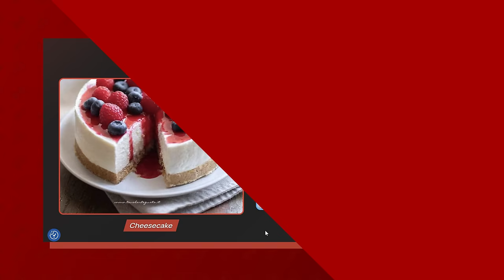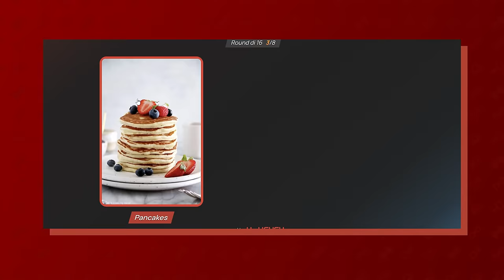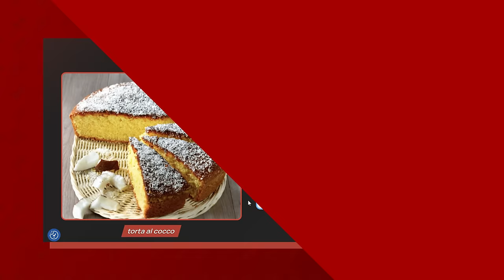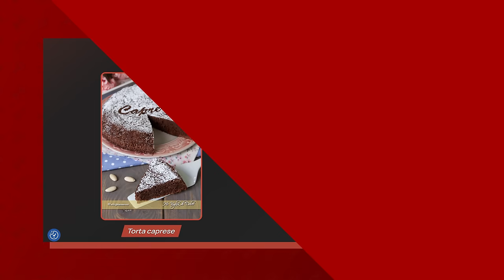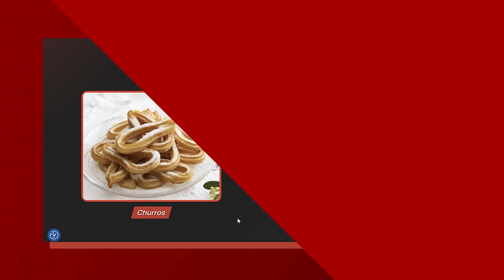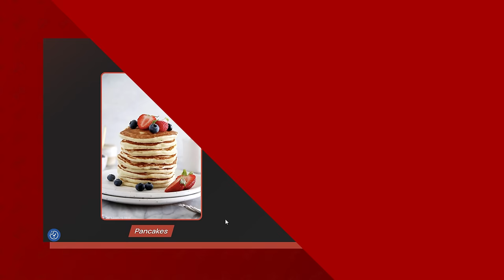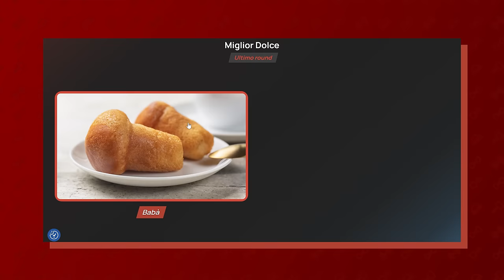Eleggo con DAMIANO CARRARA il miglior dolce del mondo!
Saint Seiya Legend of Justice per la prima volta in italiano con un evento di Pasqua a tempo limitato pieno di ricompense! Scarica ora il gioco gratis e ottieni Cain·Abel dei Gemelli! Premi il link e inizia l’avventura, bruciamo il nostro cosmo!!!
Usa il mio codice di gioco esclusivo “MaurizioMerluzzo” per ottenere un pacco unico, vieni a ritirarlo!

Regia e Produzione: Paolo Cellammare
Autrice: Costanza Diquattro
Produzione: Simone Squillace
Supervisore al Montaggio: Claudio Manca
Montaggio: Marco Pipitone
Assistente di Produzione: Davide Morabito